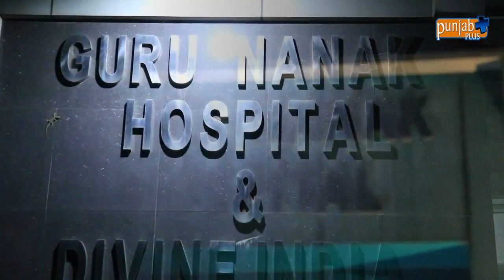Guru Nanak Hospital Divine India IVF Centre KARNAL